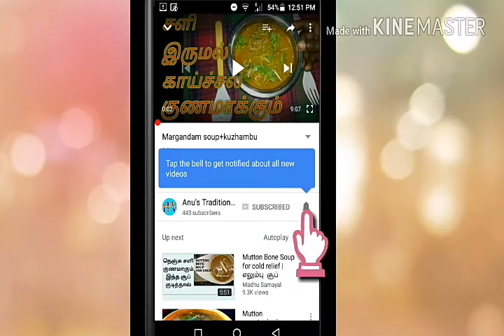10 நிமிடத்திலேயே அல்வா தயார் || Halwa within 10mins